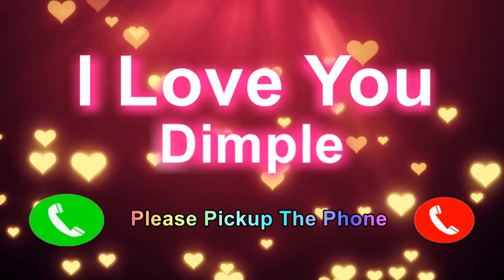I Love You Dimple Please PickUp The Phone, Dimple Name Ringtone, Dimple I You,